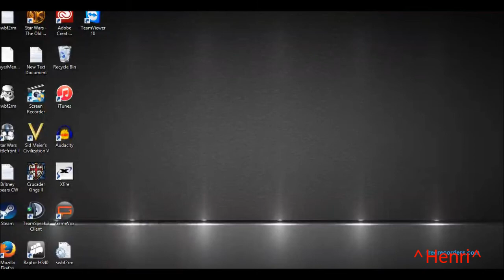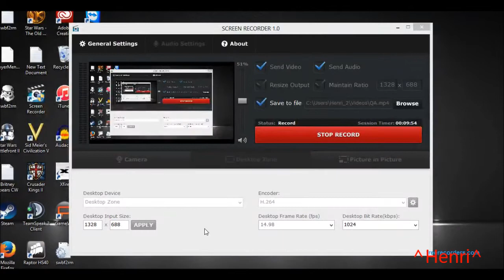Star Wars BattleFront II :Mod's, Duels, Launches and More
SWBF2 Swap Mod. Star Wars BattleFront II :Mod's, Duels, Launches and More.
Comment, i will reply to everyone, give me ideas on new videos! _Henri_
Social Media's